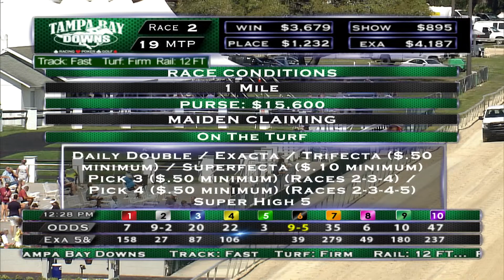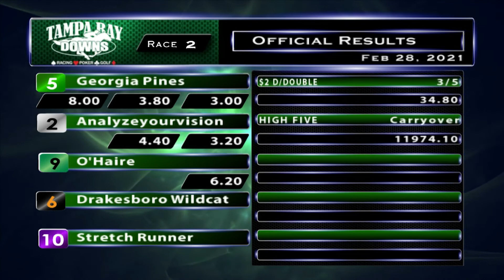February 28, 2021: Race 2